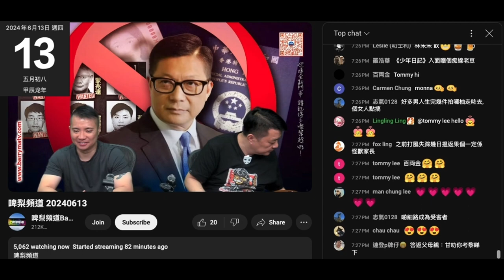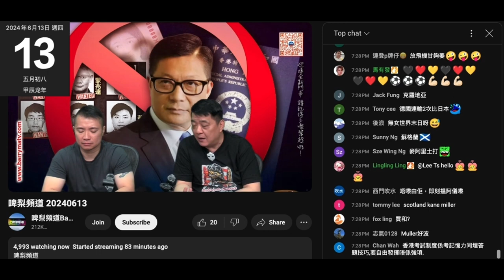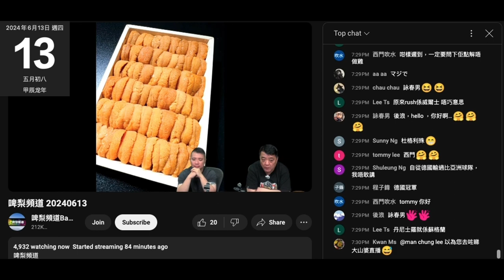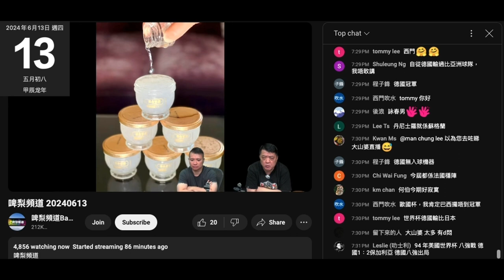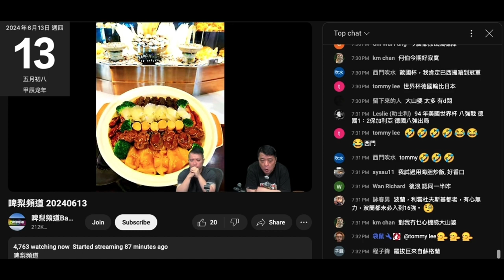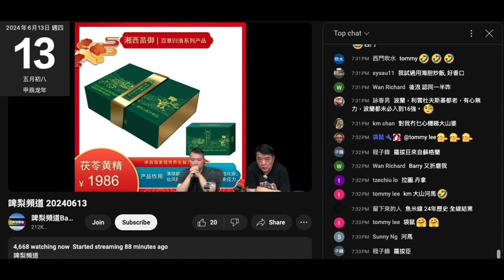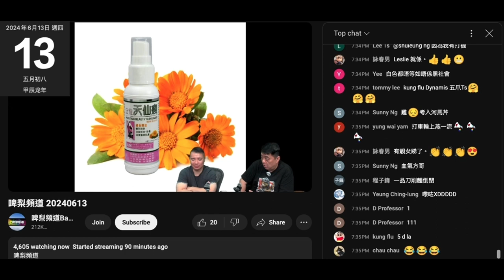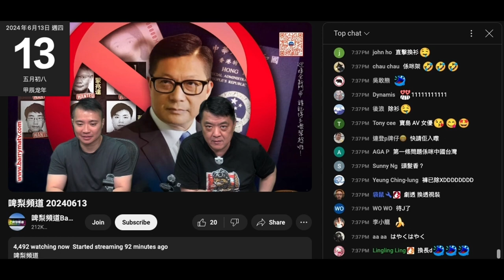20240613 啤梨晚報撚屌馬健賢又撚咗新春藥strong baby嚟鳩吹唔賣，鳩叫腦殘上到鳩台問強國雞曹越或肥閪家姐，150蚊有4劑，食半粒就有8劑。乜都壯陽，鳩台啲腦殘件件都性無能，偷錢賊又想要